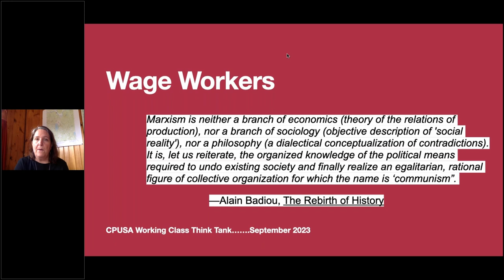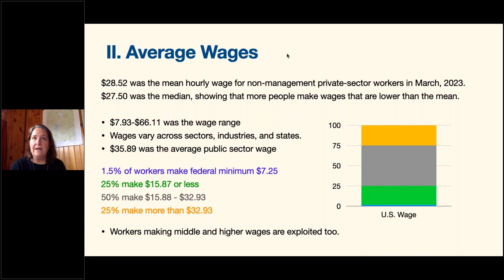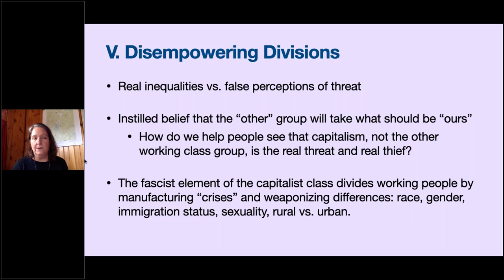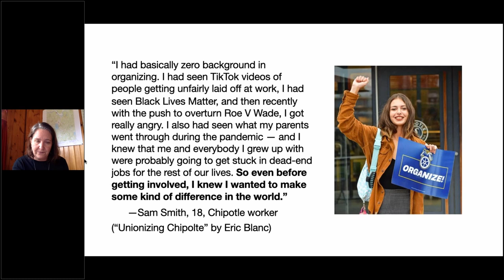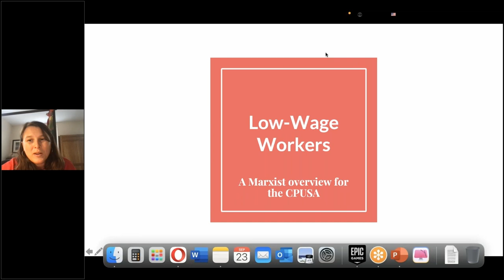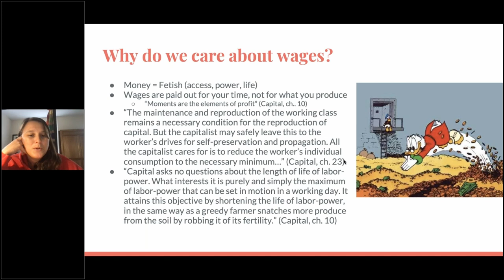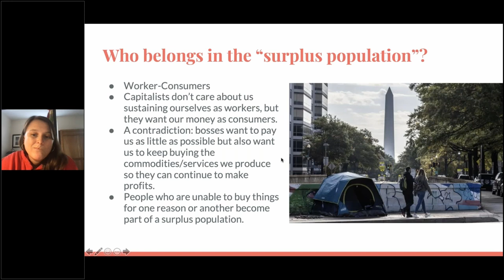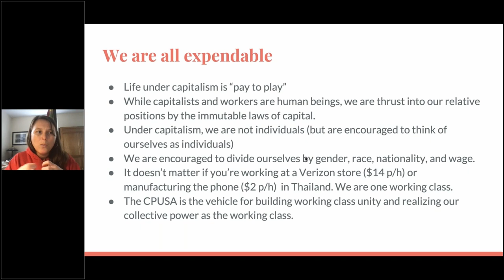An Overview of Working-Class USA Today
Presented on September 23, 2023 by Lorri Nandrea, Taryn Fivek, and Scott Hiley

From the CPUSA National Online Marxist School, Part II